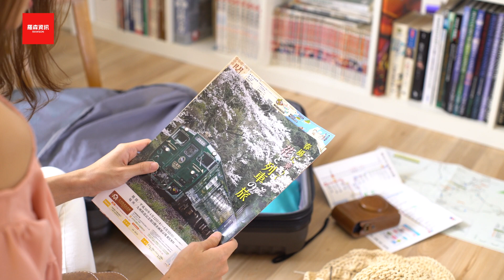【TESCOM】BID40TW 雙電壓負離子吹風機 出國好幫手｜羅森資訊RAWSON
・國際電壓出遊攜帶好便利。
・​僅370G超輕量設計。
・負離子釋放滋潤養髮。
・附對頭髮體貼的保濕風罩。
・內贈Ｃ型歐洲款雙腳插頭。

▾展售據點
｜台中｜台南｜高雄｜

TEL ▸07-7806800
LINE ▸@rawson